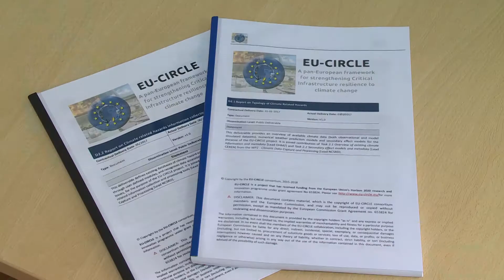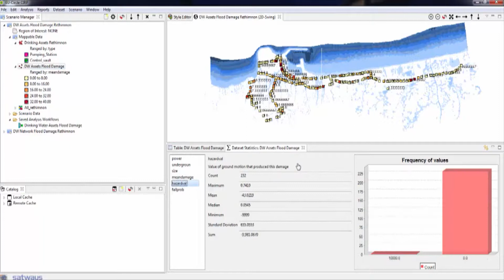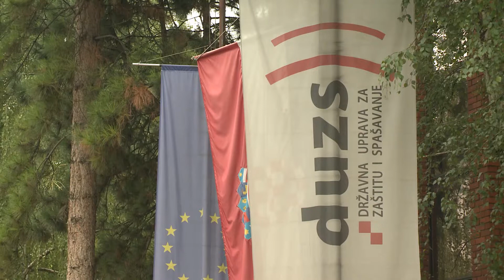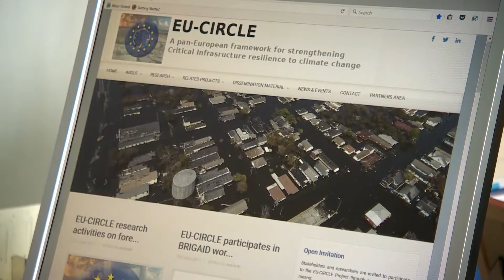Eu Circle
Veleučilište Velika Gorica jedan je od partnera u projektu EU CIRCLE gdje od 1. lipnja 2015. sudjeluje u europskom projektu koji se bavi kritičnom infrastrukturom. S obzirom da Veleučilište ima najbolje stručnjake iz područja zaštite kritične infrastrukture, povjerena mu je vodeća zadaća u projektu EU CIRCLE u području pokazatelja otpornosti kritične infrastrukture. Velika je čast da je upravo Veleučilište Velika Gorica partner državnim ustanovama, Državnoj upravi za zaštitu i spašavanje i Hidrometeorološkom zavodu u provedbi spomenutog znanstveno-istraživačkog projekta.
Glavni strateški cilj projekta jest krenuti u smjeru infrastrukturnih mreža otpornih na današnje prirodne ugroze i njihovo jačanje za buduće klimatske promjene, a vodi ga Nacionalni centar za znanstvena istraživanja iz Grčke.
Ukupna vrijednost projekta je 7,283,525.00 eura. Zemlje partneri u ovom projektu su Norveška, Ujedinjeno Kraljevstvo, Francuska, Njemačka, Italija, Hrvatska, Grčka, Poljska i Cipar.